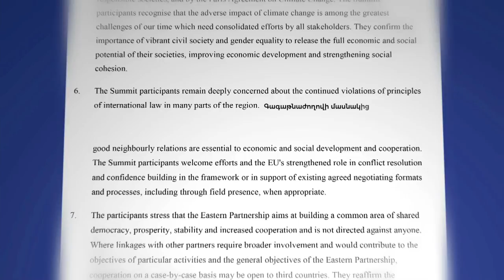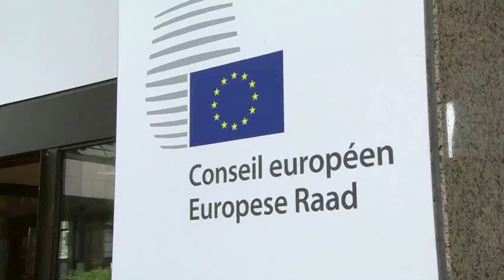Պոստ Ֆակտում. Արցախյան իրավունքի վերահաստատում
Արևելյան գործընկերության գագաթնաժողովի ամենաինտրիգային դրվագը: Արցախի խնդրի կարգավորման հարցը ինչո՞ւ դարձավ հռչակագրի ստորագրման գլխավոր գործոն և ինչպե՞ս եղավ ԱՐՑԱԽՅԱՆ ԻՐԱՎՈՒՆՔԻ ՎԵՐԱՀԱՍՏԱՏՈՒՄ-ը